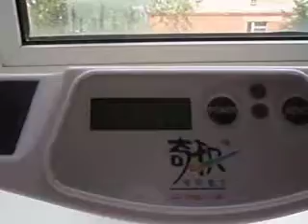grigorusha Slim Cube solve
Slim Cube - The world's thinnest Rubik's Cube 3x3x3